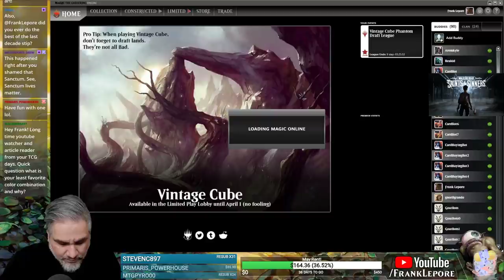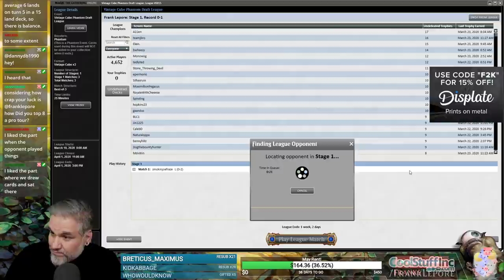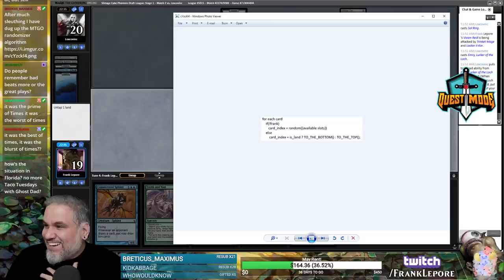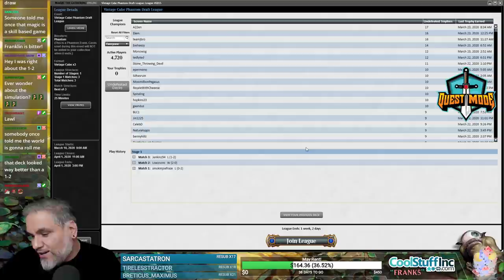(Magic Online) Vintage Cube Draft #8 - 3/23/20